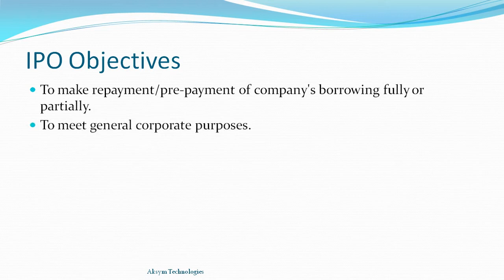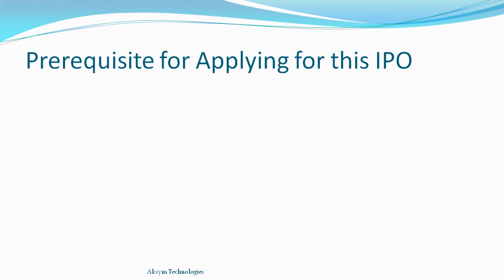Craftsman Automation IPO || IPO Open date || Listing Date || Price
Who can buy Craftsman Automation IPO?
Prerequisite for Craftsman Automation IPO?
Craftsman Automation IPO DATE
Craftsman Automation IPO Open Date
Craftsman Automation IPO Listing Date